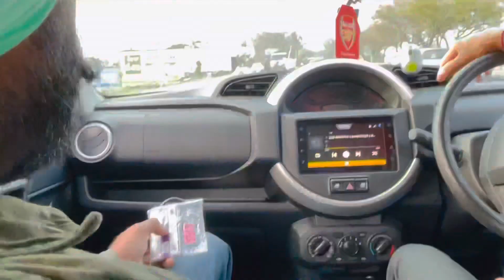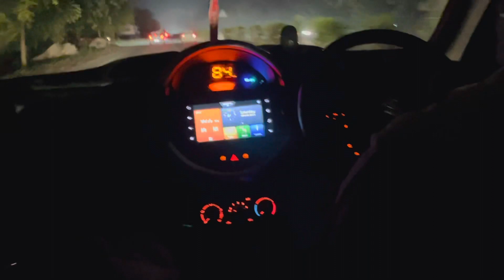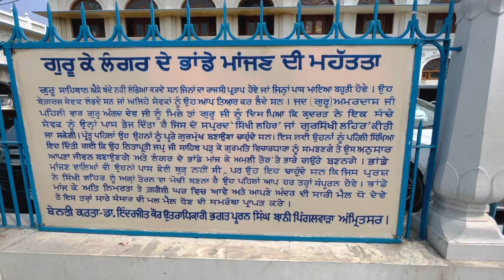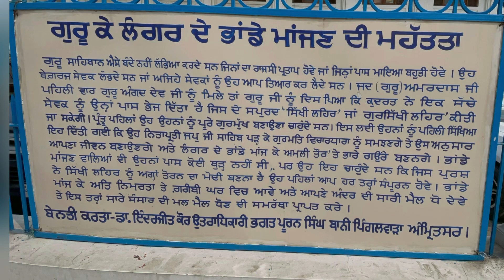ਅਸੀ ਗਏ ਸ੍ਰੀ ਅੰਮ੍ਰਿਤਸਰ ਸਾਹਿਬ Vlog ਦਰਸਨ ਗੁਰੁਦੁਆਰਾ ਸ੍ਰੀ ਤਰਨਤਾਰਨ ਸਾਹਿਬ